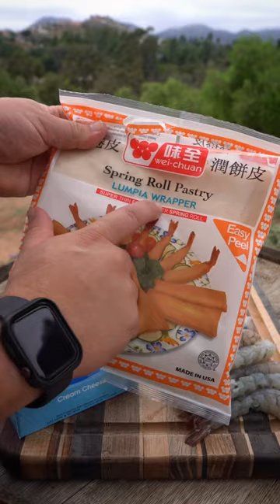Lumpia Shrimp Poppers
Only 4 Ingredients! Recipe Below

Looking for your next game day snack! Try these you won’t disappointed!!! 🤯

Clean and divine 16/20 shrimp
Score shrimp with a knife
Season Shrimp with your favorite rub
Cut Jalapeños into Boats
Insert Shrimp in Jalapeño
Top with Cream Cheese
Wrap in Lumpia Wrapper
Use water to seal the edges
Fry at 350 degrees for 8-10 minutes until golden
Top with Sweet Chili Sauce

Pro tips:
1. Keep Lumpia Wrappers in the freezer and pull out 30 minutes before wrapping. This will make it easy to apply.
2. Start the Jalapeño at the end of the Lumpia wrapper and then roll. This will cover the entire Jalapeño twice. If you pay attention to my intro I wrapped in the center which made the Jalapeño show more since it was only covered once.

You can use Egg roll wrappers which is easier to find at your local grocery stores but Lumpia Wrappers is where it’s at texture wise! I found these at my local Asian Market for 1.99 for 25 sheets!